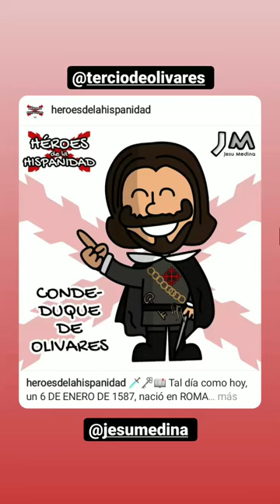🗝️📖 6 DE ENERO DE 1587 nació en ROMA (ITALIA) GASPAR DE GUZMÁN Y PIMENTEL, CONDE-DUQUE DE OLIVARES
🗡️🗝️📖 El 6 DE ENERO DE 1587, nació en ROMA (En la actual ITALIA), GASPAR DE GUZMÁN Y PIMENTEL, más conocido como el CONDE-DUQUE DE OLIVARES.

GASPAR DE GUZMÁN Y PIMENTEL fue un NOBLE Y POLÍTICO ESPAÑOL, VALIDO de FELIPE IV.

Es recordado por su gran PROYECTO POLÍTICO: UNIFICAR TODAS LAS ESPAÑAS.

MURIÓ un 22 DE JULIO DE 1645 en la localidad de TORO, en ZAMORA.

Dedicado con cariño al TERCIO DE OLIVARES, que tanto lucha por dar a conocer y recrear nuestra grandiosa historia desde OLIVARES (SEVILLA).

✍🏼 Un dibujo de JESU MEDINA para HÉROES DE LA HISPANIDAD ❌

💸 ¡Contribuye económicamente con HÉROES DE LA HISPANIDAD y nos ayudarás a seguir difundiendo la verdadera historia de España y del mundo hispano! 😉

¡Cualquier aporte es bienvenido!

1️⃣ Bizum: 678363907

❤️ ¡MUCHAS GRACIAS! ❌